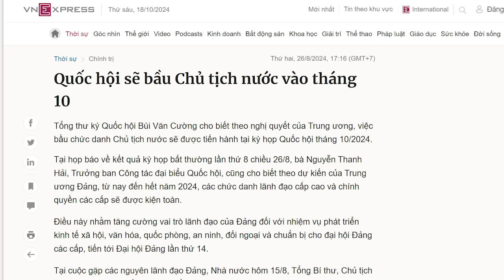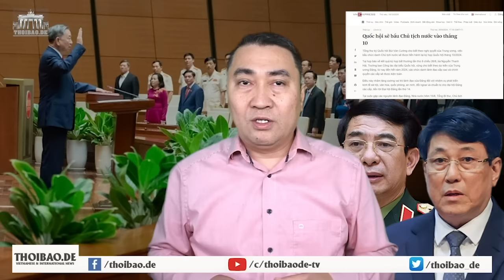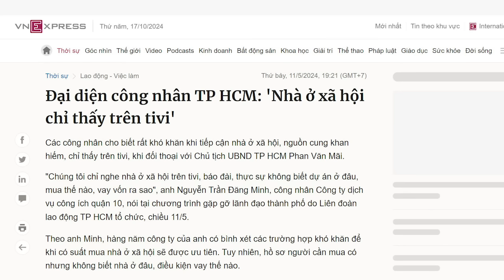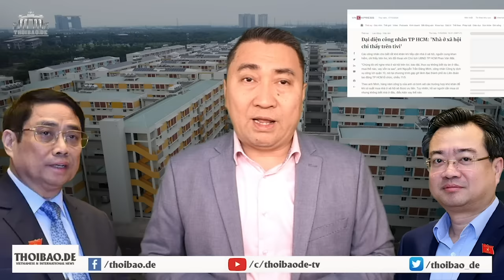Tô Tổng “mãng xà đang lột xác”, quân đội bỏ lỡ cơ hội ra tay, hậu họa khó lường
Công an và quân đội đang tranh nhau từng chút một. Cả Bộ Chính trị và Trung ương Đảng đang “nín thở” chờ đợi kết quả sẽ ra sao? Một khi Tô Lâm thâu tóm được quân đội, những nhóm mạnh khác như Nghệ An, Hà Tĩnh, Hà Nội, Thanh Hóa vv... khó mà còn chỗ đứng như bây giờ.

Xem bài chi tiết tại:
Hoặc: